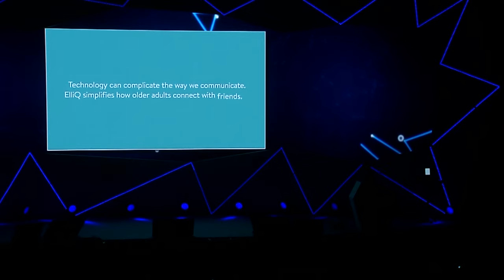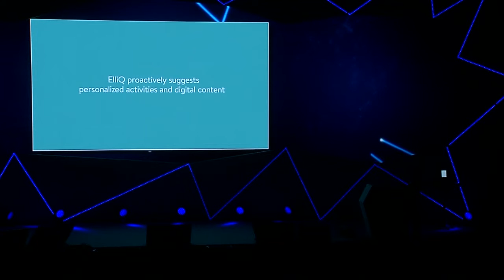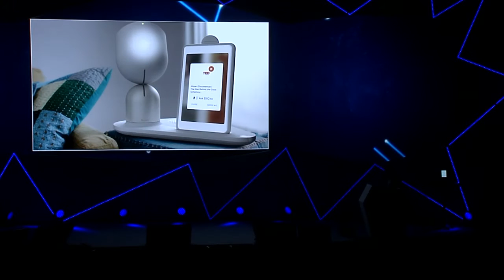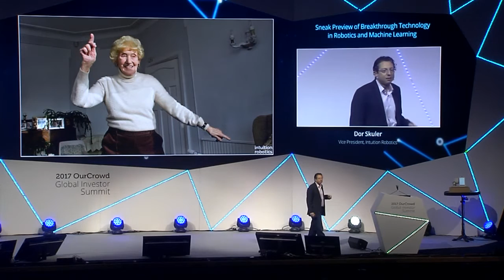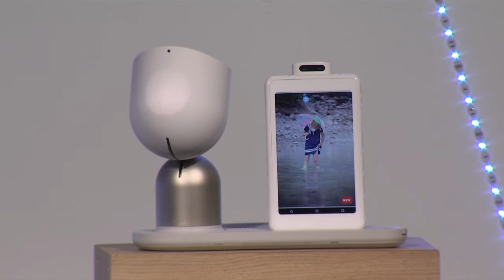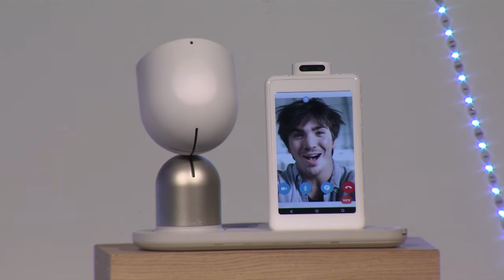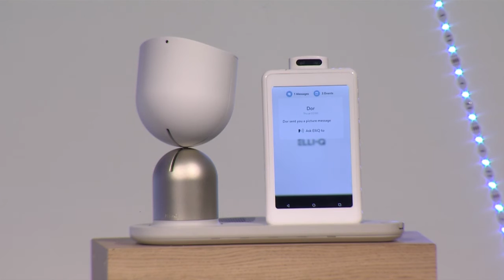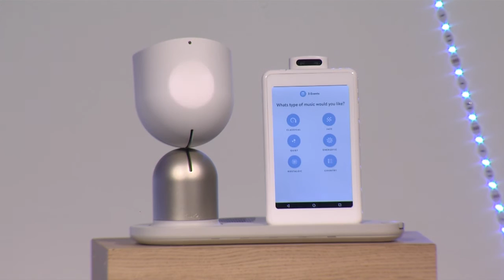Intuition Robotics reveals ELLI-Q, live, at OCSummit17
Intuition Robotics, an OurCrowd portfolio company in one of the hottest sectors, premiered its cutting-edge technology - the ELLI-Q robot - on stage at the 2017 OurCrowd Global Investor Summit.  Audience members got a first-time first-hand look at the tech and hear from CEO Dor Skuler how it will disrupt the market.